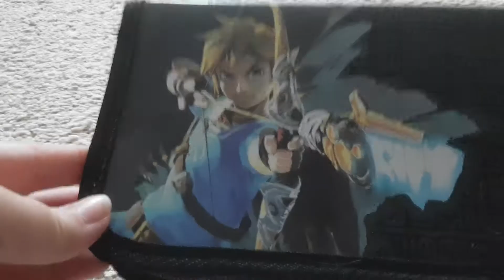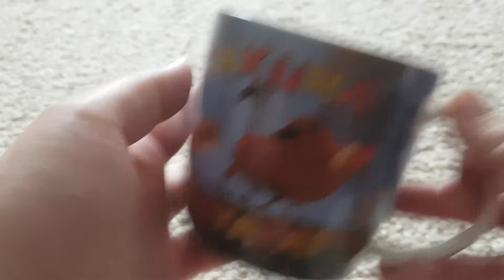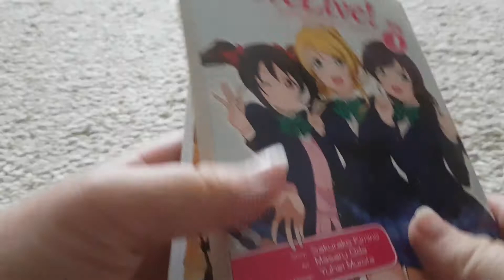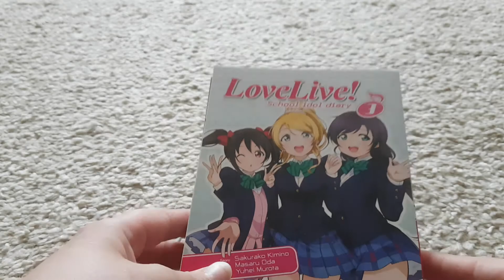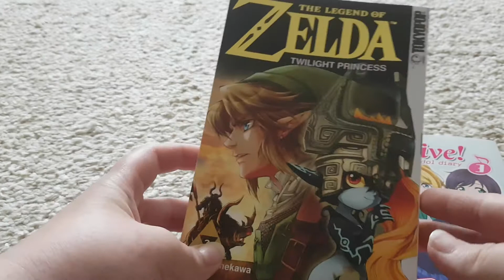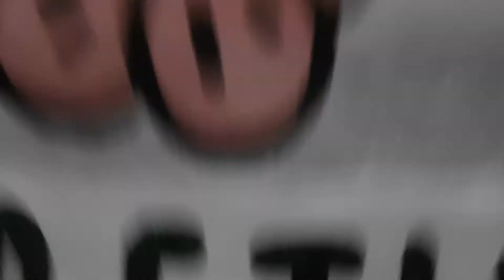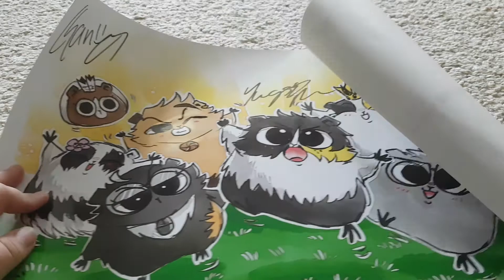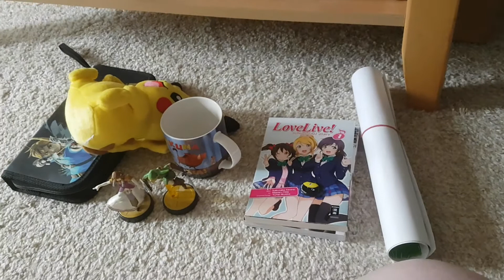五月2018のアップデート[Mai 2018 Update]